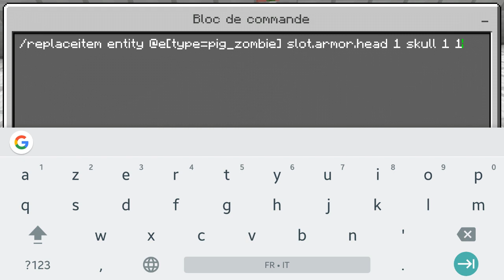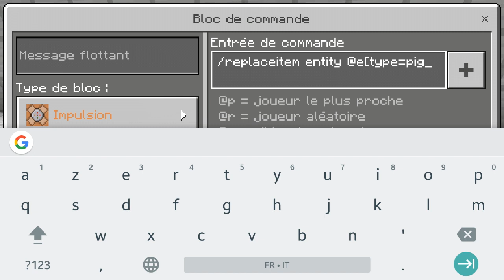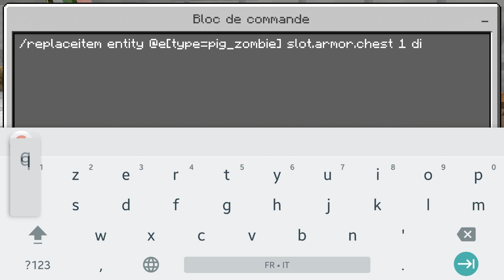PERSONNALISÉ DES MOBS SUR MCPE 1.0.5 ! [COMMANDES]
On se retrouve aujourd'hui pour une nouvelle vidéo sur les commandes dans MCPE 1.0.5 ! Comment personnalisé les mobs dans le jeu !

Les commandes :

1) /replaceitem entity @e[type=husk] slot.armor.head 1 pumpkin
2) /replaceitem entity @e[type=husk] slot.weapon.mainhand 1 stick

● ●INFOS (MATÉRIEL)● ●

- Micro : Blue Yeti
- Smartphone : Samsung Galaxy S5 (16GB)
- PC : Monté par moi (sans marque)
- PC portable : MSI

● ●LOGICIELS● ●